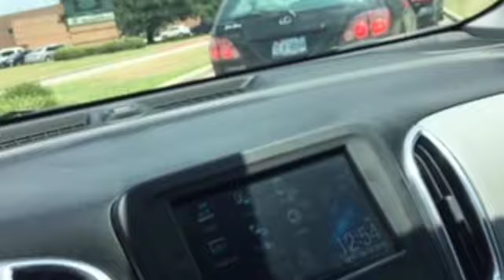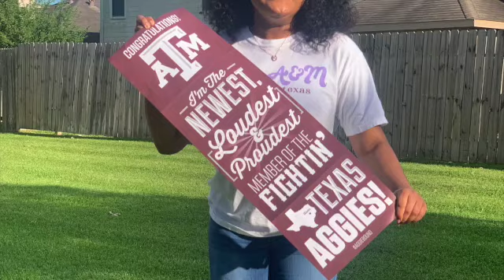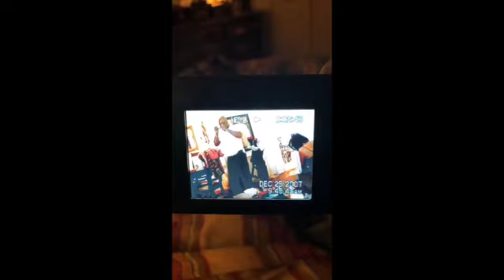My 2020 Graduate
This video is about My 2020 Graduate